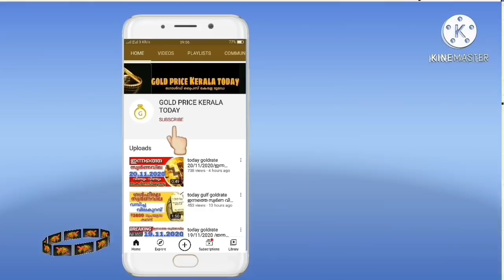today goldrate 06/12/2020 |ഇന്നത്തെ സ്വർണവില|kerala gold price today|916|kerala gold rate